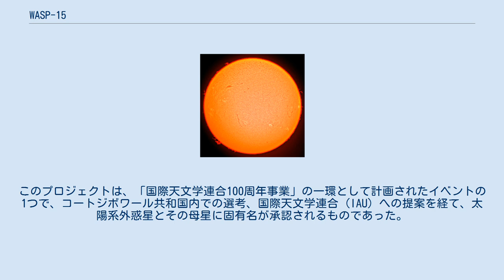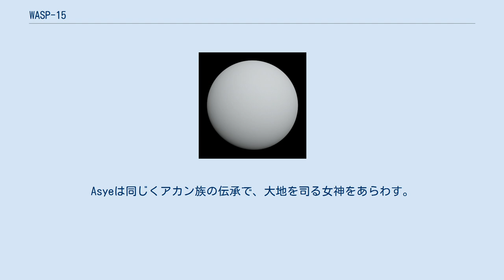WASP-15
WASP-15は、うみへび座の方角に約1000光年の距離にある恒星である。
見かけの等級は約11等級と暗く、肉眼では見ることができない。
 WASP-15はF型星で、質量は太陽の1.18倍、半径は太陽の1.477倍で、いずれも太陽を上回るが、密度では太陽より低くなる。
表面の有効温度は約6,300Kで、太陽より高い。
金属量は、主な指標である鉄と水素の存在比[Fe/H]が太陽比で-0.17dexつまり、太陽の68%程度であることを意味し、ナトリウム、マグネシウム、ケイ素、カルシウム、スカンジウムなどの金属も同じ傾向にある。
また、WASP-15は太陽より若いとみられ、年齢は39億年と推定されている。
光度は太陽のおよそ3.09倍である。
 2008年、スーパーWASP計画で太陽系外惑星WASP-15bが発見された。
この惑星はホット・ジュピターで、WASP-15から0.499AUの距離を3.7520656日周期で公転している。
WASP-15bは、半径が異常に大きいことが指摘され、質量が木星の半分強なのに対し、半径は木星の1.4倍になる。
この大きな半径は熱による膨張と考えられるが、母星に近いことによる高温だけでは説明できず、潮汐加熱かそのほかの内部熱源が効いていると考えられる。
 天文学者のウラジミール・リラは、“Asia”と呼ぶことを提案している。
 2019年、世界中の全ての国または地域に1つの系外惑星系を命名する機会を提供する「IAU100 Name ExoWorldsプロジェクト」において、WASP-15はコートジボワール共和国に割り当てられる系外惑星系となった。
このプロジェクトは、「国際天文学連合100周年事業」の一環として計画されたイベントの1つで、コートジボワール共和国内での選考、国際天文学連合 (IAU) への提案を経て、太陽系外惑星とその母星に固有名が承認されるものであった。
2019年12月17日、IAUから最終結果が公表され、WASP-15はNyamien、WASP-15bはAsyeと命名された。
Nyamienは、コートジボワールに住むアカン族の伝承で、創造の神をあらわす。
Asyeは同じくアカン族の伝承で、大地を司る女神をあらわす。